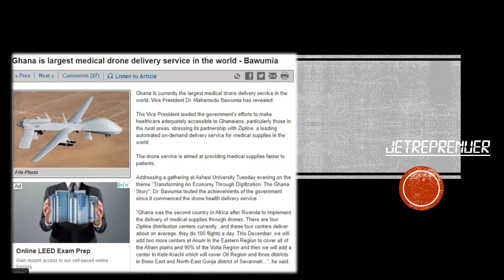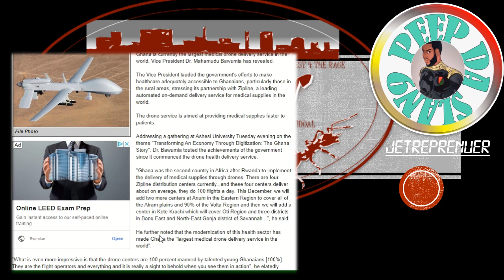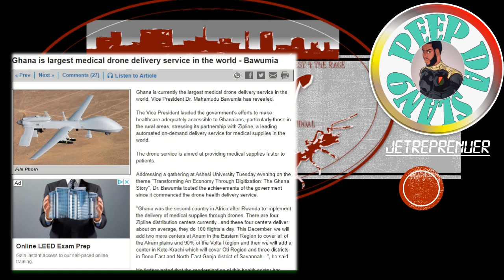Ghana is largest medical drone delivery service in the world - Bawumia